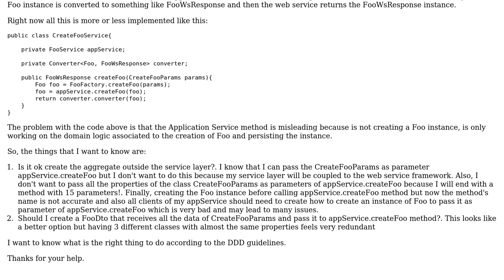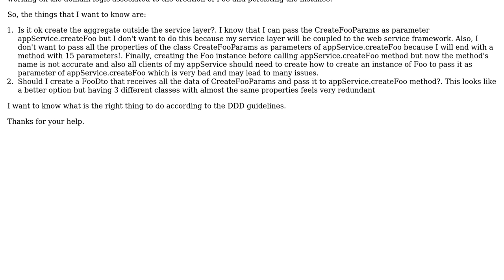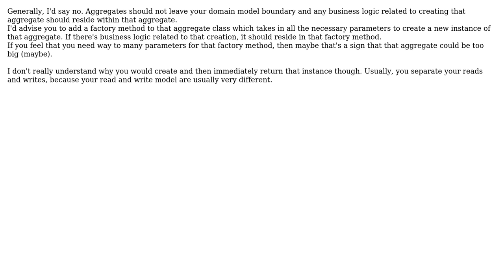Software Engineering: DDD, creating an aggreagate from outside the application service layer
With thanks & praise to God, and with thanks to the many people who have made this project possible! | Content (except music & images) licensed under CC BY-SA | Music | Images & others | With thanks to user Stefan Billiet user Orposuser and the Stack Exchange Network Trademarks are property of their respective owners. You are responsible for your own actions.